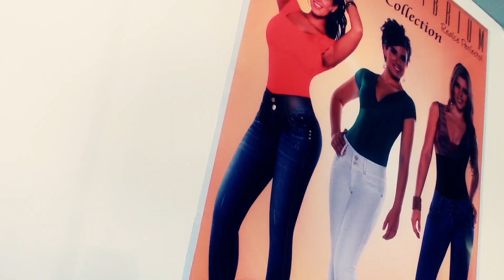Jeans Equilibrium con detalles espectaculares y con un ajuste perfecto.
Estos jeanes se van ajustar a tu cuerpo puedes utilizarlo con camisas formales e irte a trabajar comoda y bien vestida en un contexto laboral.